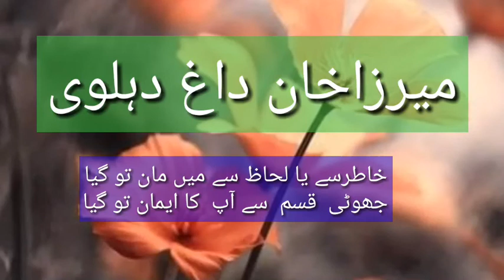1st First Year Urdu Ghazal 5 | Mirza Khan | Text Book Reading | UrduPoint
This video is Belong to the reading of 1st Year Urdu Text Book , Ghazal 5 , writen by poet Mirza Khan Gaagh.

URDU CLASSIC-Free Information